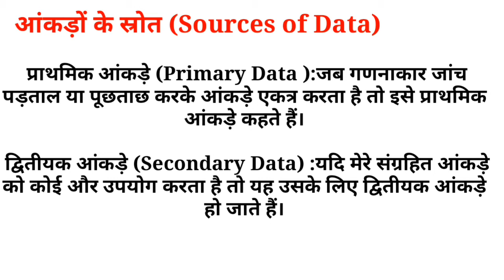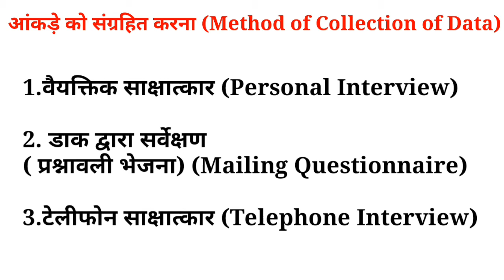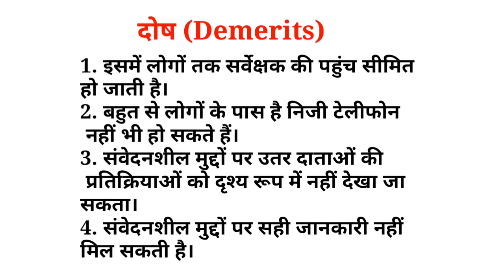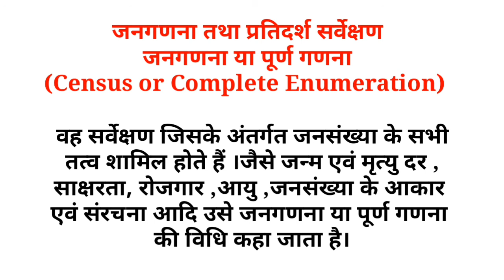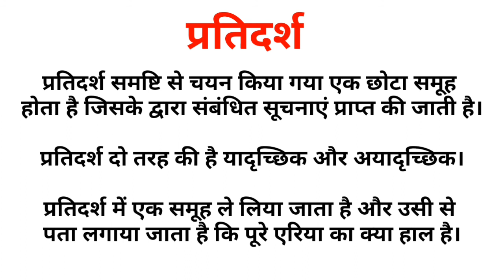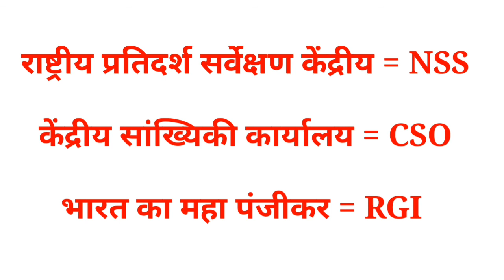COLLECTION OF DATA। आंकड़ों का संग्रह।CHAPTER 2।CLASS XI।FULL EXPLANATION ।BY SUMAN